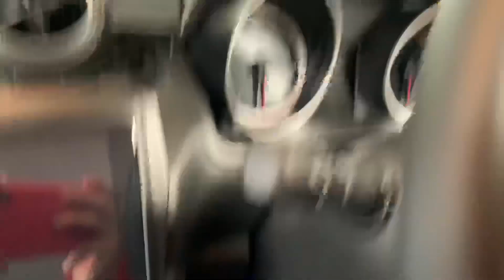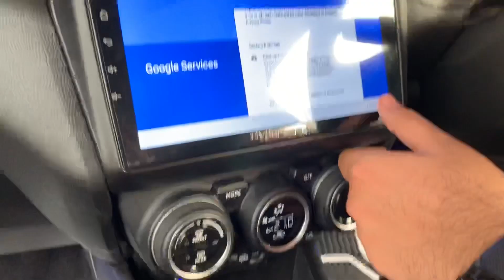Swift BS6 Modifications | APS TECH